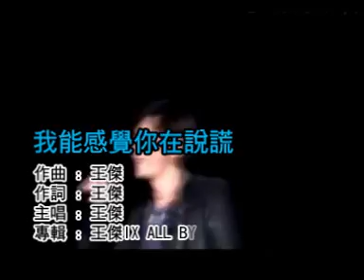我能感覺你在說謊@116天津演唱會-王傑